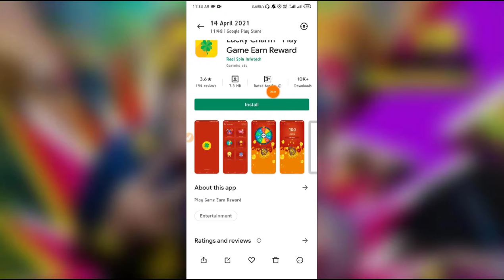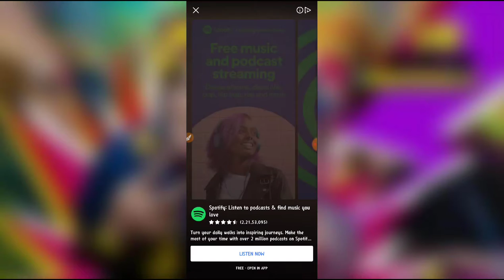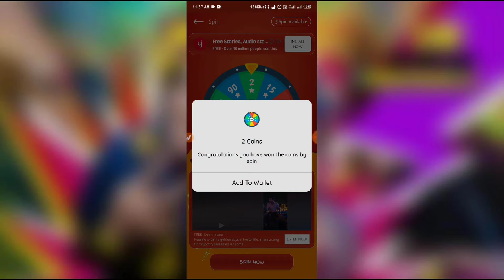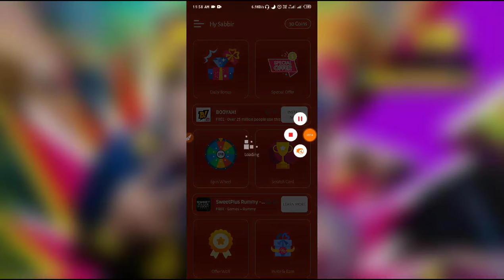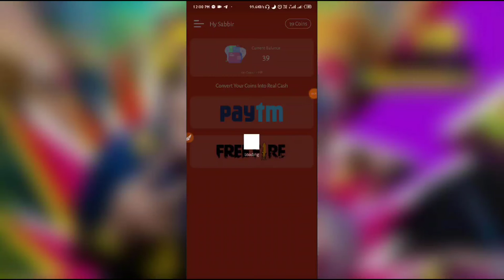2021 Best Earning App || Earn daily Rs.500-1500 Paytm Cash Without Investment || INDIAN APP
New Best Earning App ₹3234 Instant Money || 100% Working..

New Best Spin App ₹100+₹200 unlimited time newbest Scratch app,Instant paytm cash ₹300+₹400 unlimited time!! Instant in paytm or bank account Per second ,enjoy and earn Paytm Cash ₹500+₹600 per second best earn paytm cash Spin to Get ₹700+₹800 per second And Get Paytm Cash ,Spin to win Get Per minute ₹900 In 1 Second unlimited time,How to Earn Paytm Cash Daily ,Spin And win Get ₹1000 Instant Live Proof,click New App,click App Ka Bap,100% Real App,Scratch New App,How to earn money,Self Earning App..